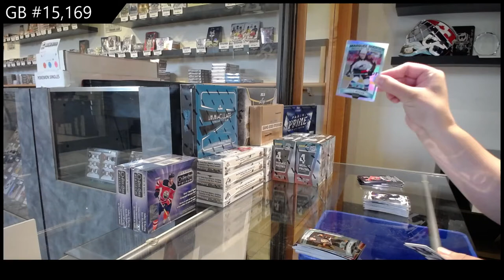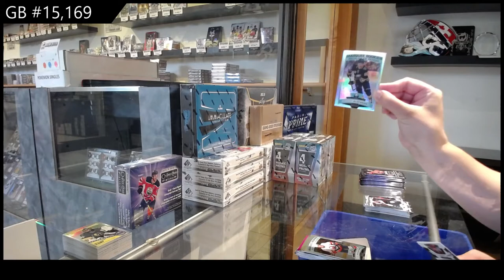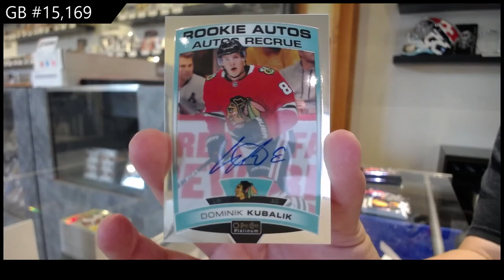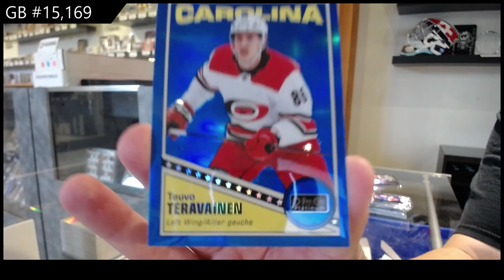19-20 Upper Deck OPC Platinum Hockey 3 Box Break - C&C GB #15,169